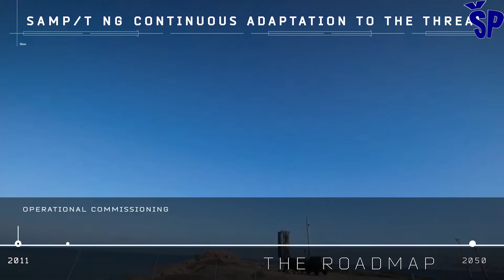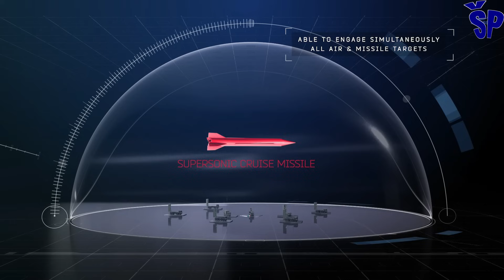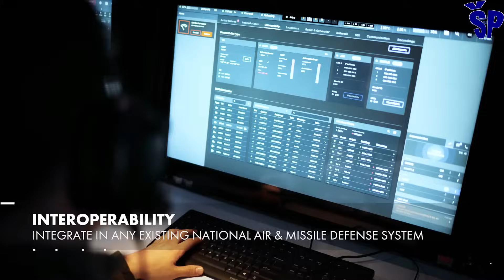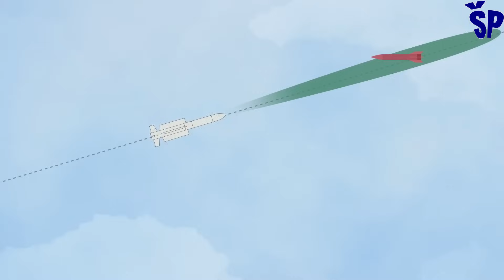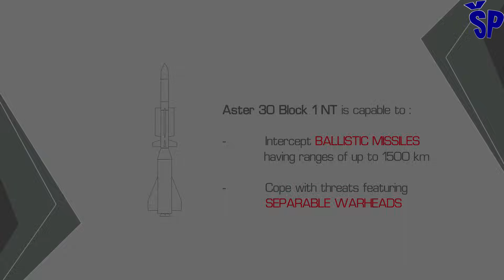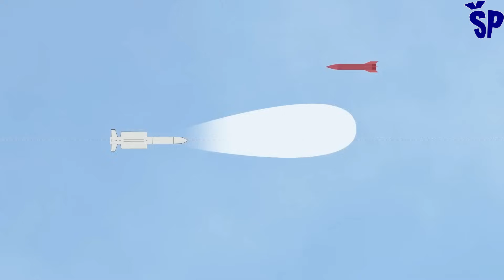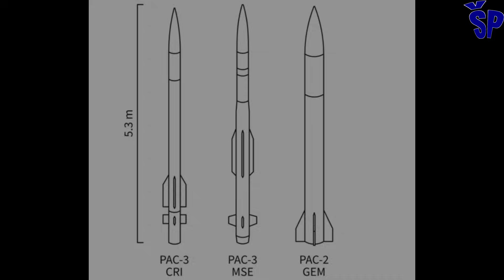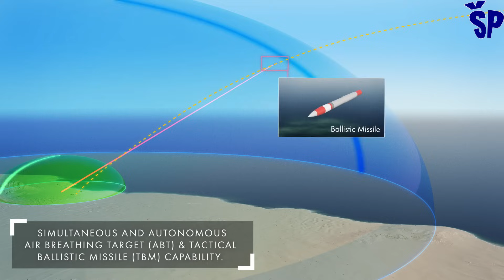Novi PVO raketni sistem SAMP/T NG The New Air Defense System SAMP/T NG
Novi raketni sistem protivvaazduhoplovne odbrane francusko-italijanske proizvodnje SAMP/T NG koji je pandan američkom Patriot, ruskom S-300PMU2 i kineskom HQ-9 sistemu PVO.
Kompanije Thales i MBDA odlučile da modernizuju ovaj raketni sistem i uskoro će u naoružanje Italijanske i Francuske vojske ući nova verzija SAMP/T New Generation odnosno NG.
SAMP/T koji se u francuskoj vojsci naziva i MAMBA je sistem teritorijalne protivvazduhoplovne i protivraketne odbrane dizajniran da zaštiti bojno polje i osetljive taktičke lokacije kao što su aerodromi i morske luke od svih sadašnjih i budućih vazdušnih pretnji, uključujući krstareće rakete, avione sa posadom i bespilotne letelice i taktičke balističke rakete kratkog dometa do 600 km.
SAMP/T proizvodi konzorcijum Eurosam, odnosno zajedničko ulaganje MBDA i Thalesa u razmeri vlasničkog udela 50:50.
Ključne komponente ovog raketnog sistema PVO su raketa presretač Aster 30 i višenamenski radar Arabel.
SAMP/T je dizajniran da radi u ekstremnim okruženjima elektronskih protivmera. Interoperabilnost sa drugim sistemima protivvazduhoplovne odbrane zapadne proizvodnje je još jedna značajna karakteristika SAMP/T sistema PVO.